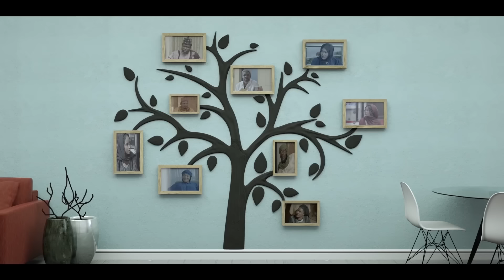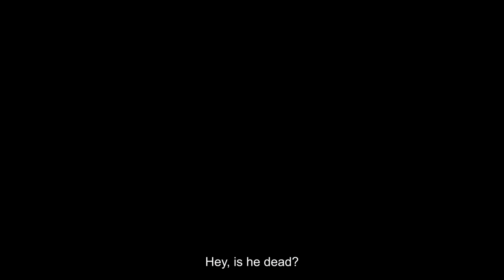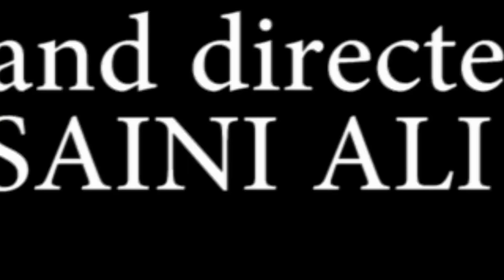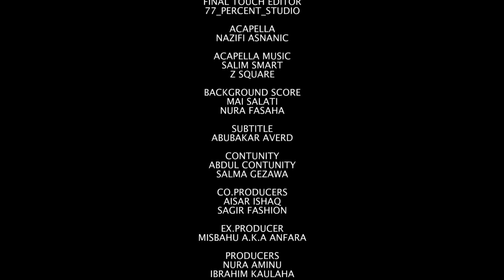KALMA DAYA. Episode 1 Season 1 ORIGINAL with ENGLISH subtitle Labarin NIGER 🇳🇪 NIGERIA 🇳🇬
K 1 Series. Episode. 1 by Anfara Multimedia 2024